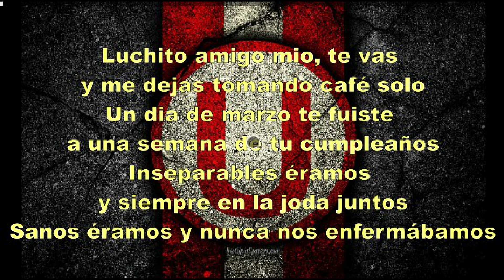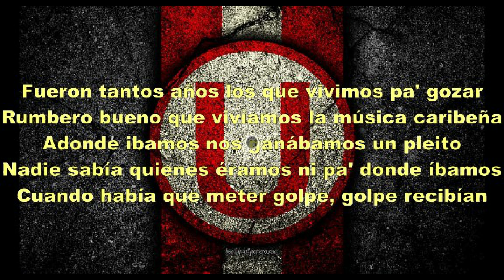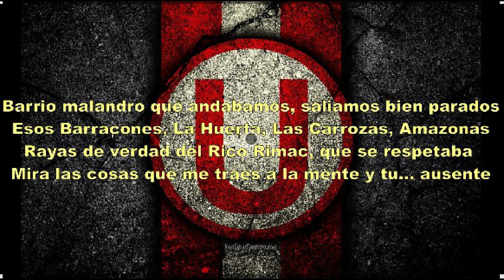PARA TI LUCHITO GOMEZ Y BERMÚDEZ MI HERMANO Y MI AMIGO DEL ALMA, ESTA ERA TU CANCIÓN...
L uchito amigo mio, te vas y me dejas tomando café solo
U n dia de marzo te fuiste a una semana de tu cumpleaños
I nseparables éramos y siempre en la joda juntos
S anos éramos y nunca nos enfermábamos

F ueron tantos años los que vivimos pa' gozar
R umbero bueno que vivíamos la música caribeña
A donde ibamos nos ganábamos un pleito
N adie sabía quienes éramos ni pa' donde íbamos
C uando había que meter golpe, golpe recibían
I mborrables momentos quedaron en mi mente
S iempre sanos y laburantes haciendo casacas
C uando cobrábamos, el más feliz era el estómago
O tros tiempos eran los 80s y 90s habi­a que ser macho

G anadores de mil batallas y una guerra... la del 1509
O rgullosos de lo que hicimos por nuestra patria y la
M entira era nuestra arma infalible para vencer al faite
E ra entonces cuando fiao el otro, se ganaba su viaje
Z azzzz !!Pa' Adentro!! donde no hay cama pa' tanta gente

Y te acuerdas los 16 panes con asado que me comí en Chepén?

B arrio malandro que Íbamos, salíamos bien parados
E sos Barracones, La Huerta, Las Carrozas, Amazonas
R ayas de verdad del Rico Rimac, que se respetaba
M ira las cosas que me traes a la mente y tu... ausente
U tu equipo, Alianza el mío y ambos festejábamos los goles
D ime algo, porque me dejaste cuatro gallinas de sobrinos?
E so me suena a venganza jajaja, lo sabia, no te ibas a ir sin joderme
Z arpaste pa'rriba y aun siento el dolor en mi pecho Luchito querido.

ADIOS MI MEJOR Y GRAN AMIGO, ALGUN DIA NOS ENCONTRAREMOS NUEVAMENTE. UN ABRAZO HASTA EL CIELO.